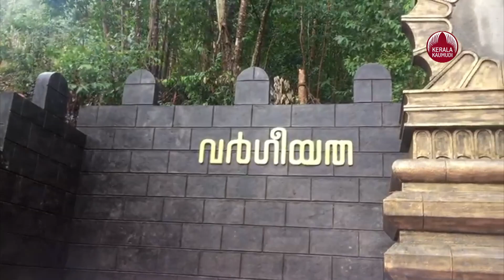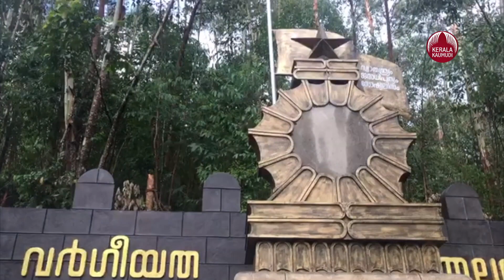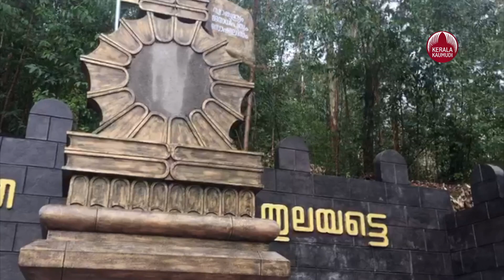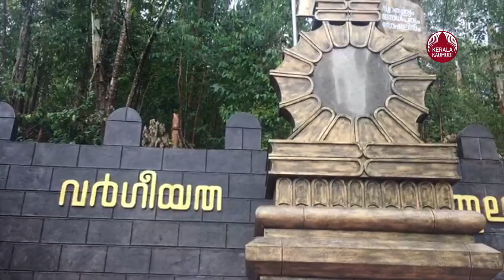Three year since martyr Abhimanyu's death | KeralaKaumudi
മഹാരാജാസിന്റെ മതിലുകളിൽ അഭിമന്യു ആ വാചകം എഴുതി പൂർത്തിയാക്കും മുമ്പാണ് വർഗീയവാദികൾ നെഞ്ചിൽ കത്തി കുത്തിയിറക്കിയത്. ഇന്ന് ആ വരികൾ ആർക്കും മായ്ക്കാനാകാത്ത വിധം അവൻ അന്തിയുറങ്ങുന്നതിന് അധികം അകലയല്ലാതെ തങ്കലിപികളാൽ അവന്റെ പ്രസ്ഥാനം കൊത്തിവച്ചു, 'വർഗീയത തുലയട്ടേ"... വീണ്ടുമൊരു ജൂലായ് രണ്ടെത്തുമ്പോൾ അഭിമന്യു കണ്ട സ്വപ്‌നങ്ങൾ ഒന്നൊന്നായി സാക്ഷാത്കരിച്ചതിന് പിന്നാലെ അവന്റെ പേരിൽ ഒരു സ്മാരകം കൂടി പണി തീർത്തതിന്റെ ചാരിതാർത്ഥ്യത്തിലാണ് സഖാക്കൾ. മൂന്ന് വർഷം മുമ്പ് എറണാകുളം മഹാരാജാസ് കോളേജിൽ കുത്തേറ്റ് മരിച്ച രണ്ടാം വർഷ ബിരുദ വിദ്യാർത്ഥിയും എസ്.എഫ്.ഐ ജില്ലാ കമ്മിറ്റിയംഗവുമായ അഭിമന്യുവിന്റെ മൃതദേഹം സംസ്കരിച്ചിരിക്കുന്ന കൊട്ടക്കമ്പൂരിലെ പൊതുശ്മശാനത്തിന് 100 മീറ്റർ മാത്രം അകലെ സി.പി.എം വാങ്ങിയ സ്ഥലത്താണ് രക്തസാക്ഷി മണ്ഡപം പണി തീർത്തിരിക്കുന്നത്. 750 ചതുരശ്ര മീറ്ററിൽ 17 അടി ഉയരത്തിൽ ശിൽപികളായ ആനാട് സുധീർ, വി.എസ്. പ്രസന്നൻ എന്നിവരാണ് രക്തസാക്ഷി മണ്ഡപം രൂപകൽപ്പന ചെയ്തത്. കേരളീയ വാസ്തു നിർമാണ ശൈലിയിലുള്ള അടിത്തറയ്ക്ക് മുകളിൽ മൂന്ന് തട്ടുകളിലായി ഉദയസൂര്യന്റെ പ്രതീകം പോലെ പുസ്തകങ്ങൾ അടുക്കിവച്ചിരിക്കുന്നു. ഇതിന് നടുക്കായി പുഞ്ചിരിക്കുന്ന അഭിമന്യുവിന്റെ ചിത്രം ആലേഖനം ചെയ്തിരിക്കുന്നു. പിന്നിലെ ചുവരിൽ 'വർഗീയത തുലയട്ടേ" എന്ന് വലിയ അക്ഷരത്തിൽ എഴുതിയിരിക്കുന്നു. കോൺക്രീറ്റും ഇഷ്ടികയും ചേർത്തായിരുന്നു നിർമാണം. ആകെ ഏഴര ലക്ഷം രൂപയാണ് ചെലവ്. സി.പി.എം ജില്ലാ സെക്രട്ടറിയേറ്റംഗം കെ.വി. ശശിയാണ് എല്ലാത്തിനും നേതൃത്വം നൽകിയത്. കഴിഞ്ഞ വർഷം ജൂൺ 20ന് ആരംഭിച്ച നിർമാണം കൊവിഡും ലോക്ക് ഡൗണും തീർത്ത പ്രതിസന്ധികൾ മറികടന്നാണ് പൂർത്തിയാക്കിയത്. സി.പി.എമ്മിന്റെ നേതൃത്വത്തിൽ നേരത്തെ അഭിമന്യുവിന്റെ കുടുംബത്തിന് വട്ടവടയിൽ മനോഹരമായൊരു വീട് നിർമിച്ച് നൽകിയിരുന്നു. സഹോദരിയുടെ വിവാഹവും നല്ലരീതിയിൽ നടത്തി. ജില്ലയിലെ തന്നെ മികച്ചൊരു ലൈബ്രറി അഭിമന്യു മഹാരാജാസ് എന്ന പേരിൽ വട്ടവടയിൽ പ്രവർത്തനമാരംഭിച്ചു.